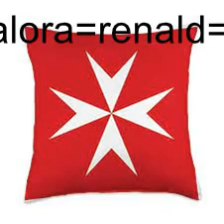cd 419 rugel=zaru=zaren=kalora=renald=qare